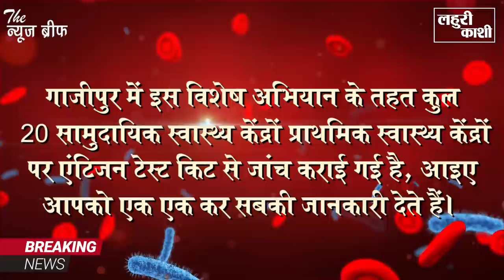गाजीपुर में कोरोना ने तोड़ा सारा रिकॉर्ड, एक दिन में आए 100 से अधिक केस